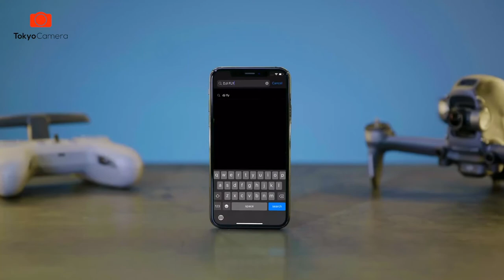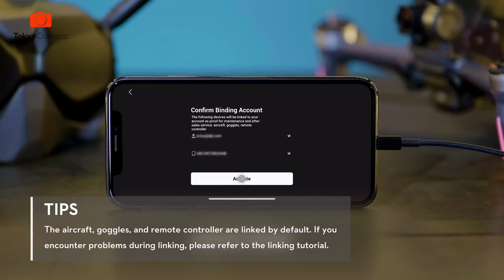Hướng dẫn kích hoạt DJI FPV Combo | How to active DJI FPV FPV Combo | Tokyo Camera